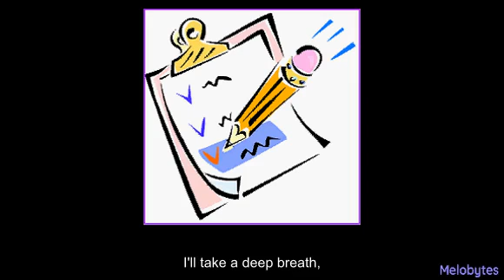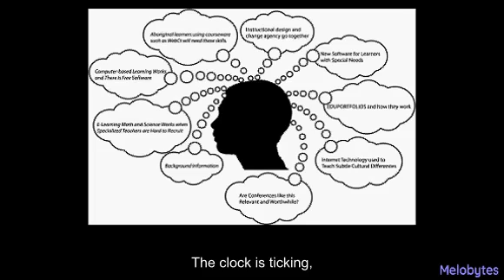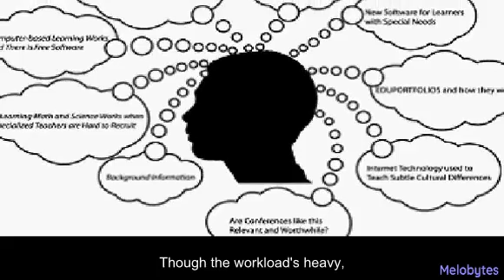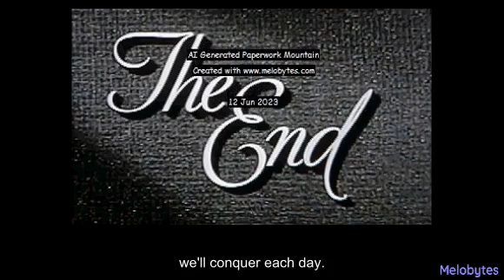AI Generated Paperwork Mountain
Lyrics by chatGPT, music and video by Melobytes, thumbnail by Catbird